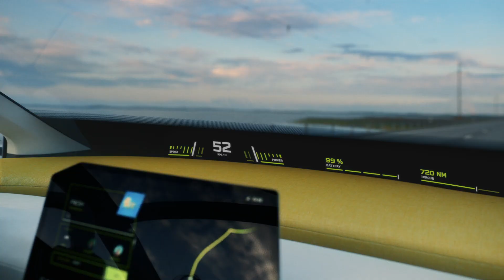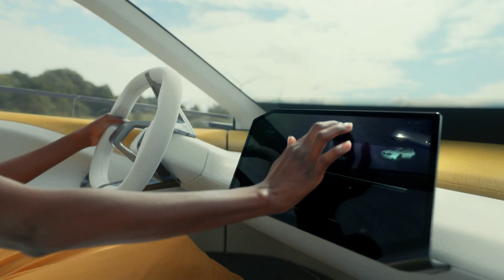BMW Vision Neue Klasse 全新世代的未來移動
外觀設計簡約優雅且歷久不衰
寬慶的車體搭配獨特流線
將精歛簡約回歸到最基本的元素
讓一切目光聚焦車款特色配備
全景式玻璃顯示幕
3D立體抬頭顯示器
中央資訊顯示器和多功能方向盤
都是全新世代BMW
第六代 BMW eDrive 電能技術
並且將啟用稱為 NCAR (New Cluster Architecture) 的全新架構打造